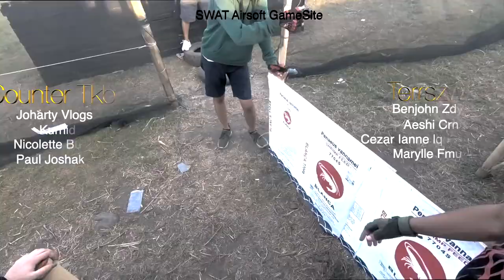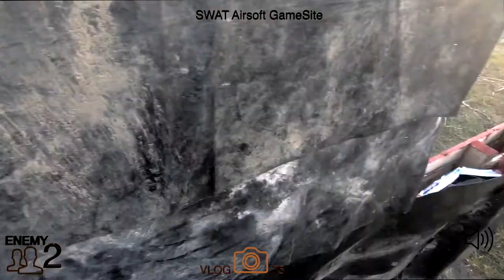Counter-Stike sa GENSAN?!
Good day airsofters!!!

We are sorry to inform you that our Gamesite will be temporarily close as per advised.

So Joharty Vlogs made this video for you to enjoy the experience that we encountered during our war game between the SOX Barkada TV versus The CameraMan ng GenSan.

𝙏𝙝𝙚 𝐍𝐞𝐰𝐞𝐬𝐭 𝐀𝐢𝐫𝐬𝐨𝐟𝐭 𝐁𝐚𝐭𝐭𝐥𝐞 𝐆𝐫𝐨𝐮𝐧𝐝 - Swat Airsoft Gamesite

📌Purok Udagri, Barangay Conel
Diversion Road, General Santos City

PERSONAL Rating : 🏵🏵🏵🏵
We 𝐇𝐈𝐆𝐇𝐋𝐘 𝐑𝐄𝐂𝐎𝐌𝐌𝐄𝐍𝐃 everyone to try this gamesite. Well organized yung place(𝘱𝘭𝘦𝘢𝘴𝘦 𝘴𝘦𝘦 𝘱𝘩𝘰𝘵𝘰𝘴 𝘧𝘰𝘳 𝘳𝘦𝘧𝘦𝘳𝘦𝘯𝘤𝘦), as what the owner said na it's a 𝙩𝙤𝙪𝙧𝙣𝙖𝙢𝙚𝙣𝙩 𝙧𝙚𝙖𝙙𝙮 𝙜𝙖𝙢𝙚-𝙨𝙞𝙩𝙚.

🔶𝐬𝐮𝐥𝐢𝐭 𝐚𝐧𝐠 𝐭𝐢𝐦𝐞 𝐚𝐧𝐝 𝐦𝐨𝐧𝐞𝐲 mo because per game there's 3 activity to play.
💣𝙍𝙖𝙞𝙨𝙚 𝙩𝙝𝙚 𝙁𝙡𝙖𝙜 - There's 2 objectives for this game. First is you have to raise other team flag while defending your own. once done the second objective is to retrieve the main flag and raise it in your base.
💣𝘿𝙚𝙖𝙩𝙝 𝙈𝙖𝙩𝙘𝙝 - This is a 10 minutes war game between 2 teams. The biggest points when the time runs out wins.
💣𝙀𝙡𝙞𝙢𝙞𝙣𝙖𝙩𝙞𝙤𝙣 - The usual airsoft game where pagtinamaan ka out ka.

For game 1 and 2 there's 𝐑𝐄𝐒𝐏𝐀𝐖𝐍 meaning pagtinamaan ka you can go back to the game kahit several times pa!!

I tried other airsoft gamesite nearby the city and I can say that the experience is better in Swat Airsoft Gamesite.

𝙀𝙭𝙘𝙡𝙪𝙨𝙞𝙫𝙚 𝙋𝙧𝙤𝙢𝙤 𝙛𝙤𝙧 𝙩𝙝𝙚 𝙚𝙣𝙩𝙞𝙧𝙚 3𝙧𝙙 𝙬𝙚𝙚𝙠 𝙤𝙛 𝙈𝙖𝙧𝙘𝙝
❗️P 150.00 Gun rental (with Vest, Helmet, 2 Mags)
❗️P 40.00 entrance fee
❗️1st group to book gets entrance fee for FREE

Gear up and book your reservations now‼️